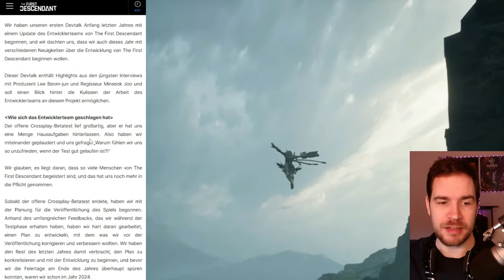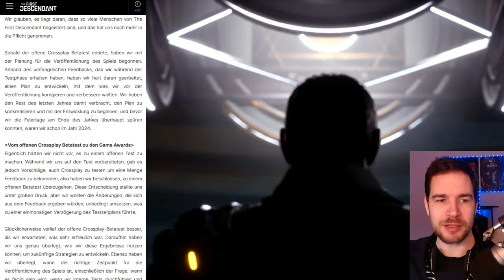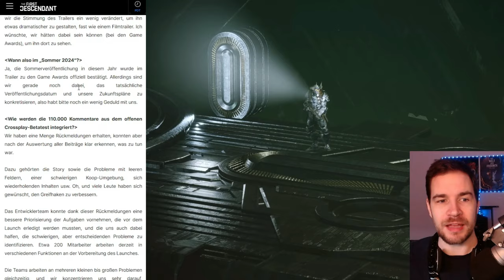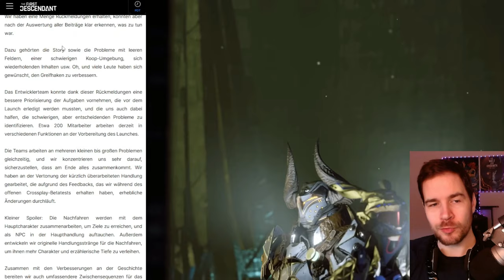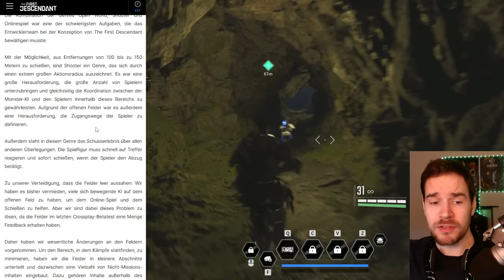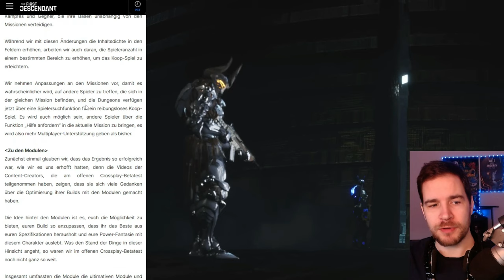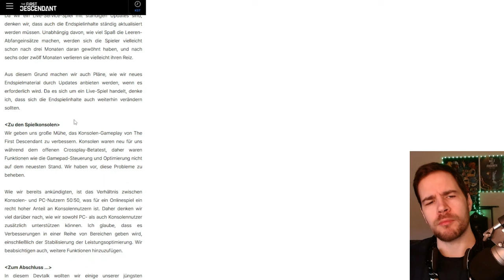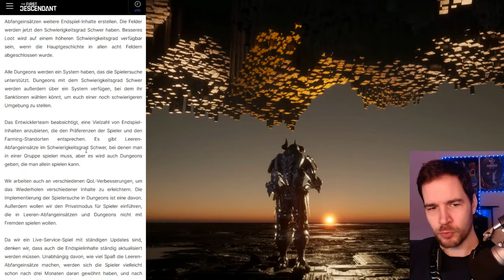THE First DESCENDANT News UPDATE von den ENTWICKLERN!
Der neue Loot Shooter The First Descendant hat im Februar 2024 ein Entwickler Update bekommen. Woran wird gearbeitet? Wann wird der Release sein? Darüber sprechen wir heute im Video! Schenkt mir kostenlos ein Abo hier auf YouTube oder folgt mir hier auf TWITCH beim STREAMING

Inhaltsübersicht
0:00 Begrüßung
0:49 Crossplay Beta Feedback
2:00 Sommer 2024 Release
2:40 Popo Power
3:50 Welt wird überarbeitet
4:43 Story wird überarbeitet
6:05 Spielersuche
6:30 Endgame Inhalte
8:00 Mods werden überarbeitet